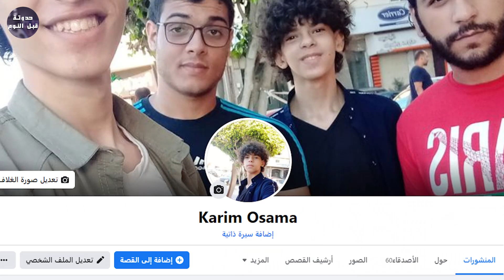ماذا لو كابتن اميركا 🇺🇸 كان أمرأة بريطانيه👩🏻🇬🇧🔥 - ملخص الحلقه الأولى من مسلسل What If🔥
ملخص الجزء الاول من انمي Attack On Titan S1
ملخص فيلم spider man far from home
ملخص فيلم Avangers EndGame
ملخص فيلم Captain Marvel
ملخص مسلسل The End Of The F***ing World Season 1
ملخص مسلسل Part 1 - Lucifer S5
ملخص فيلم The Croods
ملخص فيلم Hercules